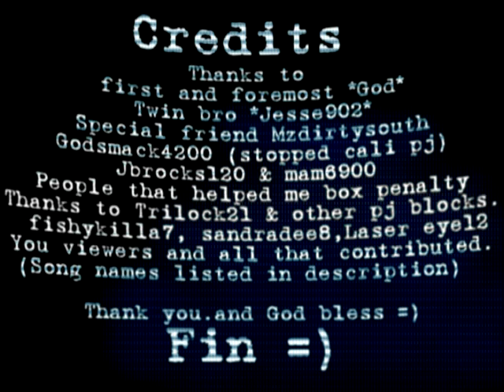Runescape Jason48's Bountyhunter Video Part(3 of 3)Subscribe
Watch in high Quality.This is the highly anticipated video about Jason48, He has merchanted,pked,staked (unbeaten in rare stakes),Godwars world 6 Bandos  legend,and now this video of his Bounty hunting ,Watch and enjoy Bountyhunter through the scenario of Jason48! Enjoy.

Worlds Greatest- R kelly
Freestyle by highschool friends. (non -downloadable sorry)No hook by Da Camp
Make love in this club - usher ft Young jeezy
Umma Do me remix - rick ross, young jeezy etc
Blackfire - Dragon force
Brave - Nicole Nodleman

1 Pure Devil, Evilsexc, Dizzy Mauler, I Shonomercy, E4t F0od Nub, Im Easy Xp, Iminsan3, Pure insan3, and Xoxofuryxoxo.
6th outlaw i meleed i ultimate strength hybrid barrage blitz burst 99 range mage krazyfaken finnald party hat phat set rich staker best runescaper runescape 100m 100B 1b 99 magic party best drop party 99 range 99 str 99 def 99 atack TANKER pk vid purple p-hat yellow p-hat green blue p-hat white p-hat banned runescape acount permantly banned back last chans appeal declined
uloveme 1 billion xp party
skychi tehnoobshow ThePwnageNinja zezima Nercychlidae 99 King Duffy 1 zezima bank
99 Summoning Emot Party funorb Fun Orb